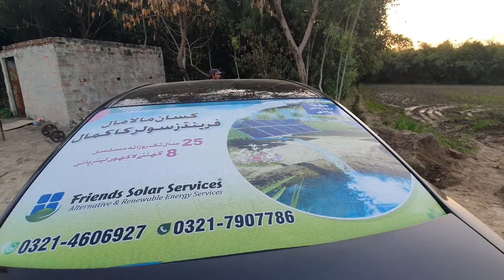WORKING FOR NEW 10HP SOLAR POWERED WELL PUMP SOLAR TUBEWELL 4"DELIVERY FRIENDS SOLAR SERVICES®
WORKING FOR NEW 10HP SOLAR POWERED WELL PUMP SOLAR TUBEWELL 4"DELIVERY
FOR MORE DETAILS COMPLETE PROPOSAL & SITE VIST CONTACT FREQUENTLY